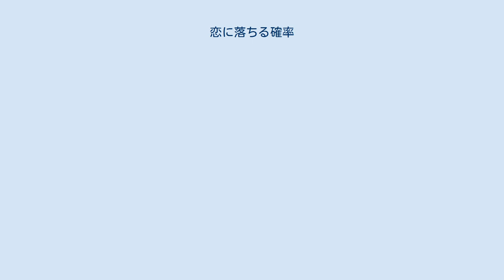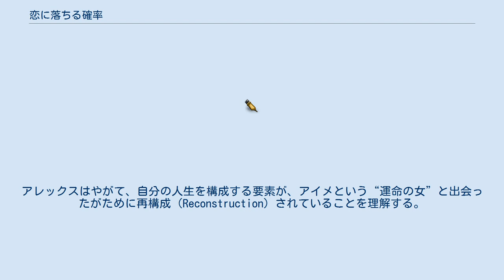恋に落ちる確率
『恋に落ちる確率』（こいにおちるかくりつ、原題: Reconstruction）は、クリストファー・ボー監督による2003年のデンマークの映画である。
恋人がいながら違う女性のあとを追いかけた男が、不思議な「再構築」の世界へと迷い込むさまを描く。
第56回カンヌ国際映画祭では、ボーがカメラ・ドール（旧・新人監督賞）を受賞した。
 写真家であるアレックスは恋人のシモーネとのデート中に、突然「用事がある」と言って彼女を置いて去り、アイメという美しい人妻を追いかけていく。
アイメとの夢のような一夜を過ごしたアレックスが自分のアパートに戻ると、部屋が忽然と姿を消している。
近くの部屋の住人はアレックスと会ったこともないと言い、助けを求めて訪ねた親友の家でも、不審者のような扱いを受ける。
路上で遭遇したシモーネさえ、アレックスのことを知らないと言い始める。
アレックスはやがて、自分の人生を構成する要素が、アイメという“運命の女”と出会ったがために再構成（Reconstruction）されていることを理解する。
彼は自分に残されたのがアイメとの関係だけだと思い、彼女と約束したレストランへと向かう。